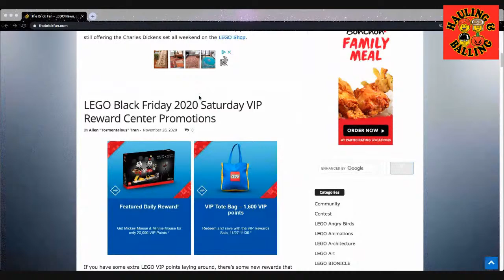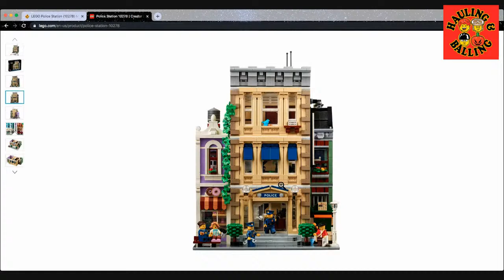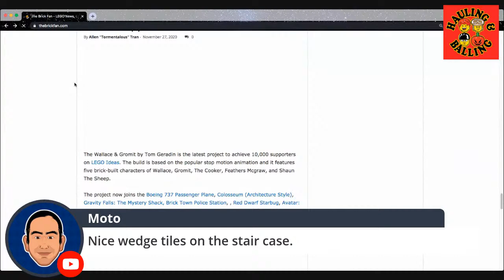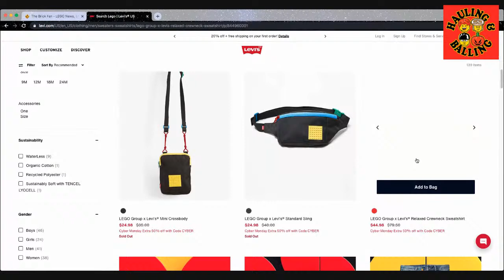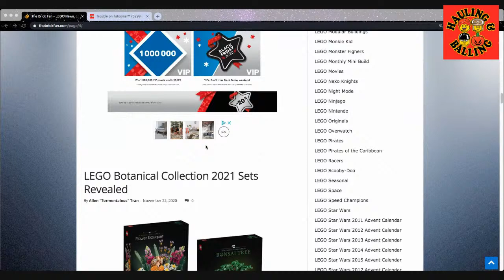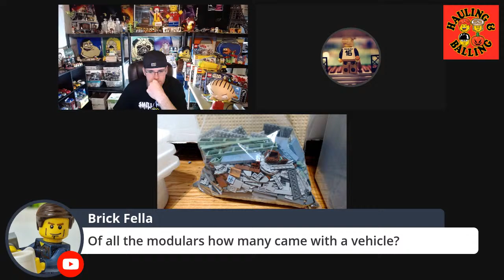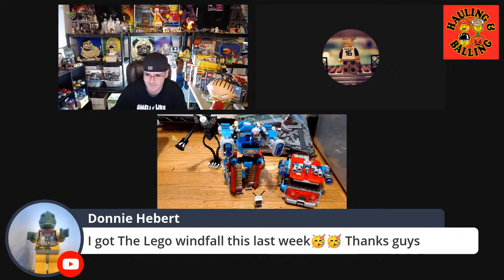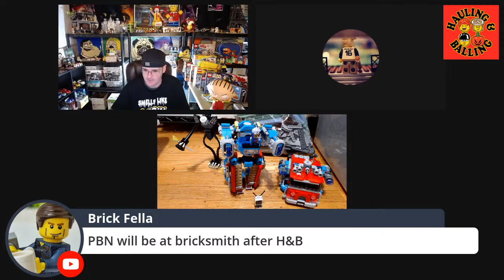Hauling and Balling LEGO Episode #279 Telling it Like it is Since 2015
3 of the Coolest Guys on YouTube Talking EVERYTHING LEGO